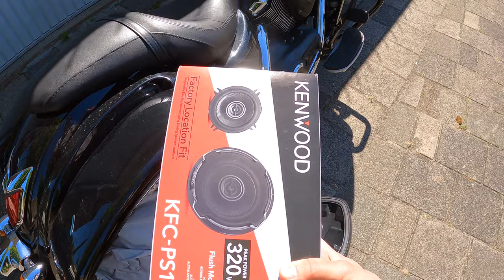Kawasaki Vulcan 1700 Hoparlör Nasıl Değiştirilir - Speaker Upgrade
Merhaba arkadaşlar bu videoda sizler için Kawasaki Vulcan 1200 Speaker'ı Nasıl Değiştirilir  konusunu anlatıyorum. Umarım video sizler için faydalı olmuştur. =)